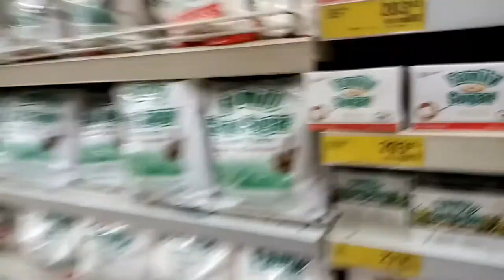Making Oatmeal cookies! Vlogs by Divini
Hey guys! it's me here! My sis, my cousin and I made oatmeal cookies with dried fruit. I have to admit, when I found out that we were making it, it sounded not so appealing to me, but after everything, really enjoyed it! It was a really interesting day and the cookies turned out wonderful! There are other videos and tutorial about making Oatmeal cookies, you can check that out on YouTube. Have a nice day. Love ya!